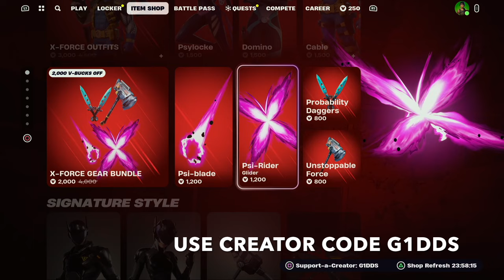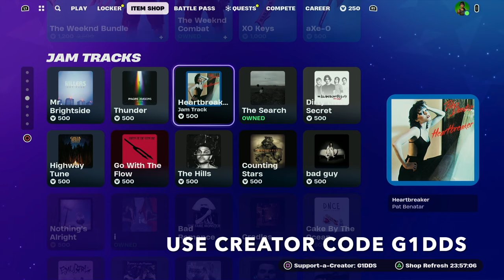Fortnite Item Shop 14th January Eminem Is Back!